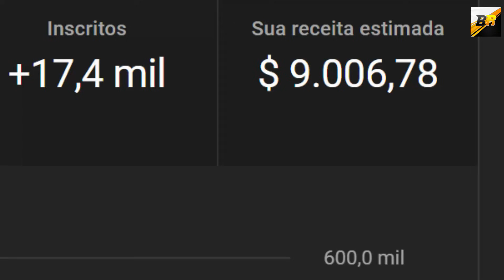MC CAVERINHA JOGOU GTA RP COM O PAULINHO O LOKO - Podpah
Se você é dono de algum conteúdo que está sendo exibido no vídeo e deseja a retirada do mesmo, basta entrar em contato via e-mail que retiro na mesma hora!